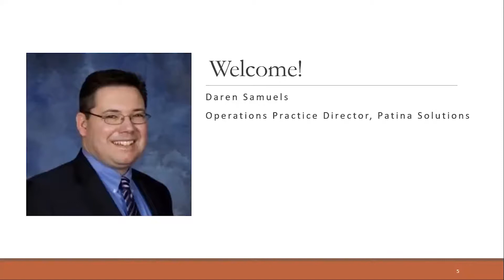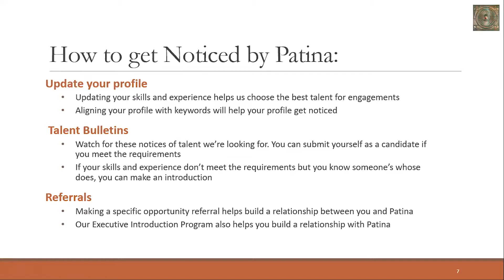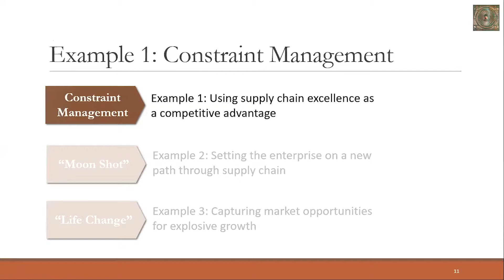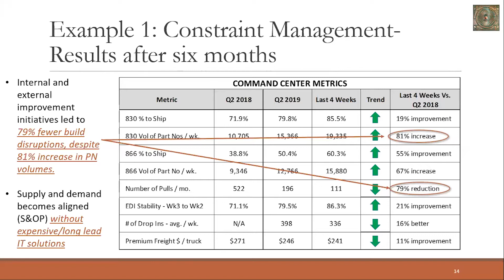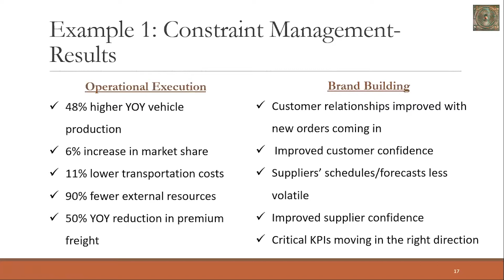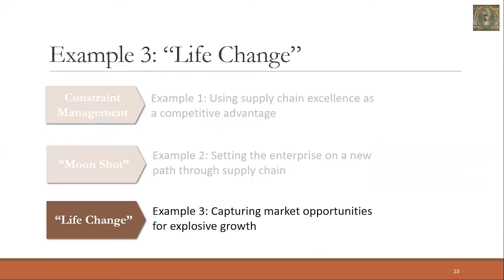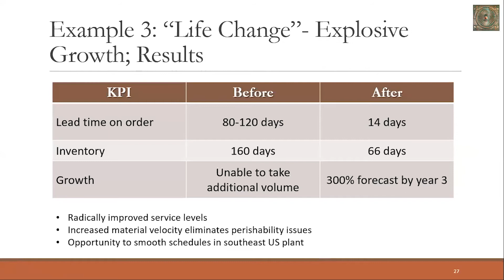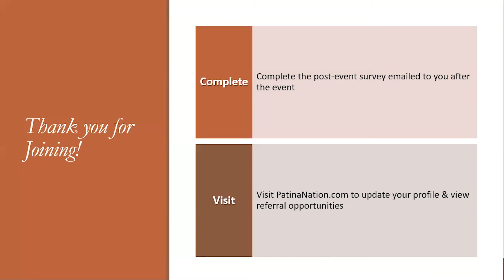Reaching Across the Supply Chain Aisle: Thoughts for Sustained Excellence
In our line of work, we know a high-performing supply chain allows a company to reduce costs, improve margins and exploit domestic and global growth opportunities. However many companies simply do not have the capabilities or staffing levels to seize supply chain improvement opportunities. working with clients.

When watching, you’ll hear about:

* Macro view of supply chain – past, present, future & review of universal truths
* Examples and case studies of significant improvements in the supply chain made within global manufacturing leaders
* Improvements made on the shop floor and with vendors and suppliers
* Valuable and practical ideas and tips you can consider when working with your clients